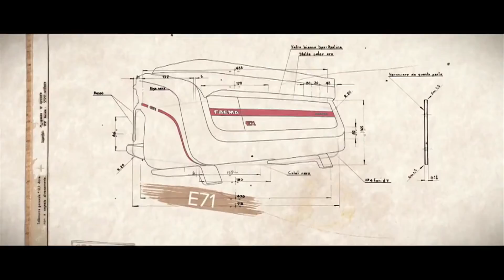E71 The heritage of the past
E71: a spectacular machine inspired by the iconic E61, that inspires the new barista!